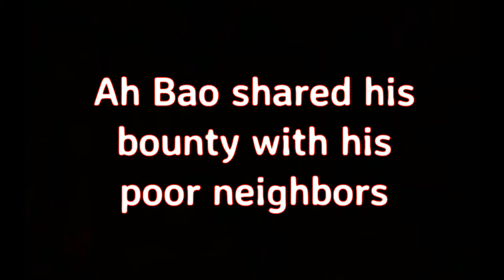The Water Dragon, by Li Jian (MPL Book Trailer 423)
Mooresville Public Library (Mooresville, Indiana) presents a book trailer featuring the children's book, "The Water Dragon: A Chinese Legend (Retold in English and Chinese)," by Li Jian (translation by Yijin Wert).